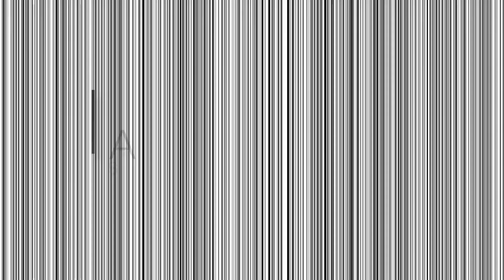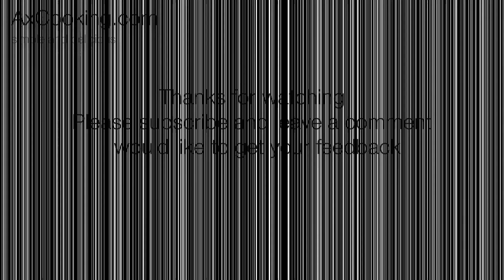GERMAN POTATO SALAD SWABIAN STYLE | AxCooking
★★★ German Potato Salad (swabian style) ★★★

▷ This German potato salad from the region Swabia is one of my favorite side dishes for hot summer days and especially when grilling. Versatile as a side dish because it almost always fits. Most people like a healthy potato salad with a light dressing and even most children like to eat this side dish.